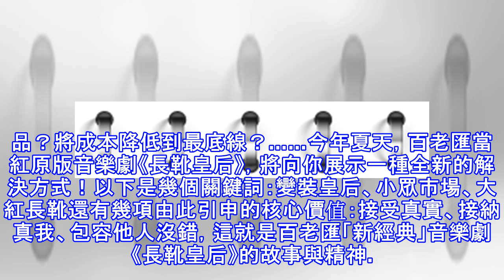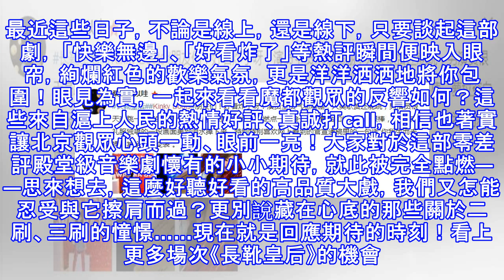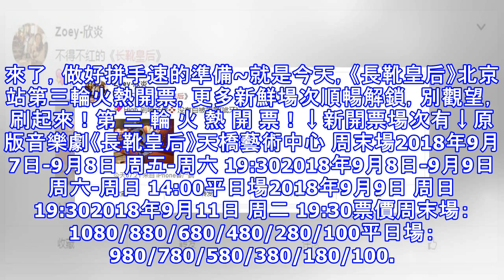刷爆全球口碑，現在紅遍上海灘的它，即將閃耀帝都舞台！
百老匯「新經典」音樂劇《長靴皇後》本文來自 雪花新聞，本文標題：刷爆全球口碑，現在紅遍上海灘的它，即將閃耀帝都舞台！ ,轉載請保留本聲明！ 勉強接手的家族鞋廠，訂單取消、庫存積壓，眼看難以為繼如果你是這個悲催的小老闆，你準備怎麼做？號召工人一起打雞血？精益求精做好老產品？將成本降低到最底線？……今年夏天，百老匯當紅原版音樂劇《長靴皇后》，將向你展示一種全新的解決方式！以下是幾個關鍵詞：變裝皇后、小眾市場、大紅長靴還有幾項由此引申的核心價值：接受真實、接納真我、包容他人沒錯，這就是百老匯「新經典」音樂劇《長靴皇后》的故事與精神。鞋廠繼承人Charlie因緣巧合地認識了變裝皇后勞拉Lola，兩人起...